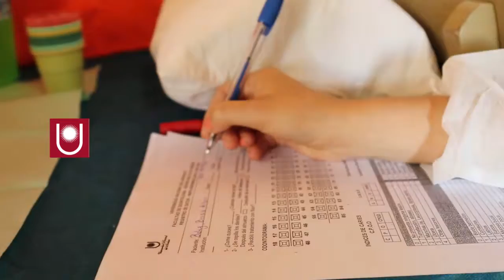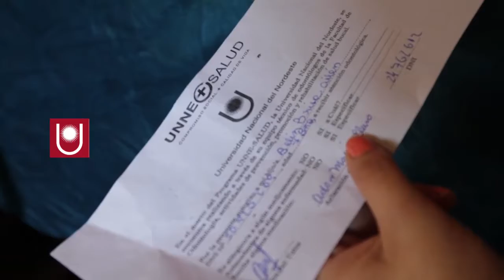UNNE Salud viajo hasta la la localidad de Pcia. Roque Saenz Peña - Chaco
UNNE Salud, junto con la Facultad de Odontología, viajo hasta la la localidad de Pcia. Roque Saenz Peña a la escuela E.E.P Rossello del Departamento de Comandante Fernández - Chaco.